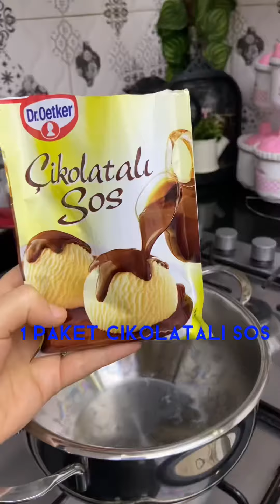Hafif mu hafif her evde bulunan pratik çikolata soslu 🥰 tatlım 🥰 ￼